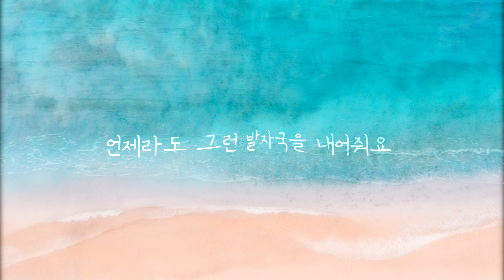모래 알갱이_임영웅 / Ocarina Cover (TAC)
지난 6월5일에 발매된 임영웅의 싱글이며
임영웅의 두 번째 자작곡인 "모래 알갱이"를
오카리나로 연주해 봤습니다~
시원하게 들려오는 파도소리와 함께
잔잔하면서도 끌림이 있는 이 곡이 좋으네요~